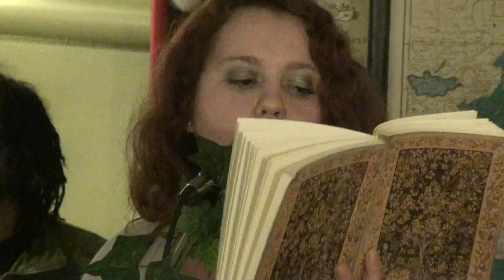Connor Carey - Thoughts on the Ideation of My Tangible Soul 3-31-12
Poet/Songwriter Conner Carey is backed by local jam band Cuddle the Tiger at Revelations coffee shop/used book store in Fairfield, Iowa on March 31, 2012.  Lead guitar - Noah Loin.  Poetry by Conner Carey. Percussion - Micah Salaberrios.